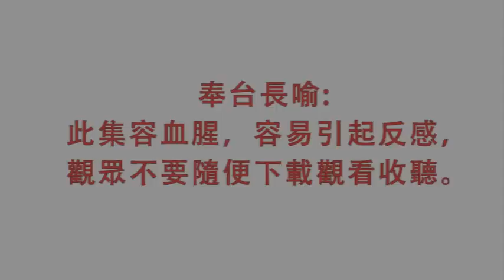神祕之夜 2012-12-01: Snuff film (4) (warning: 內容血腥)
奉台長喻: 此集內容血腥，容易引起反感，觀眾不要隨便下載觀看收聽。